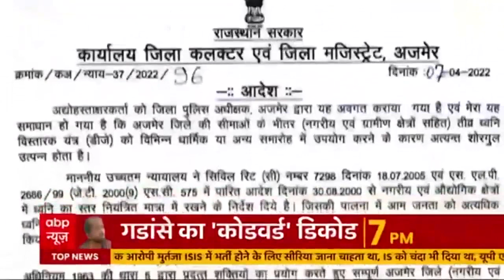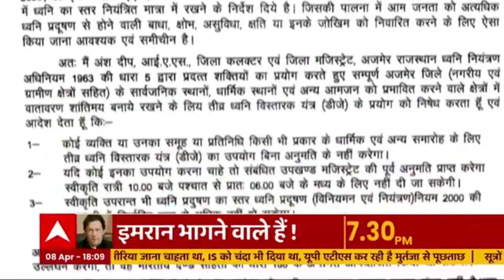Bihar में लाउडस्पीकर विवाद की एंट्री, BJP कोटे के मंत्री जनकराम ने उठाया मुद्दा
अब बात उस लाउडस्पीकर विवाद की जिसको लेकर देश में माहौल गर्म है . mns प्रमुख राज ठाकरे ने कहा था कि लाउडस्पीकर पर अजान बंद हो वर्ना हम लाउडस्पीकर पर हनुमान चालीसा बजाएंगे. मुंबई से शुरू हुआ विवाद आज बिहार तक पहुंच गया.